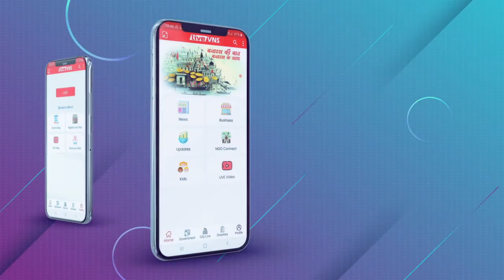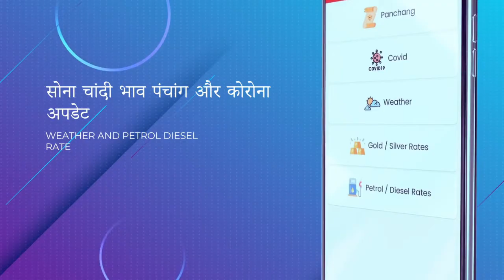संतुष्टि मेडिकल कॉलेज के छात्र फीस वापसी की मांग लेकर पहुंचे जिला मुख्यालय, CM से लगायी गुहार